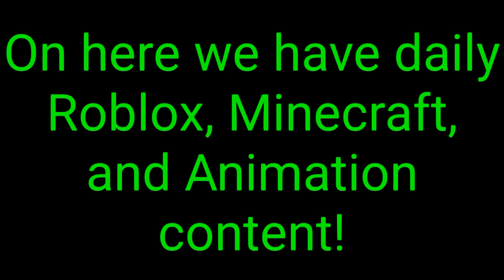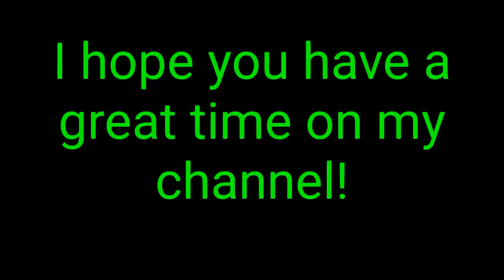Youtube Channel Trailer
I hope you enjoy what I have to offer!